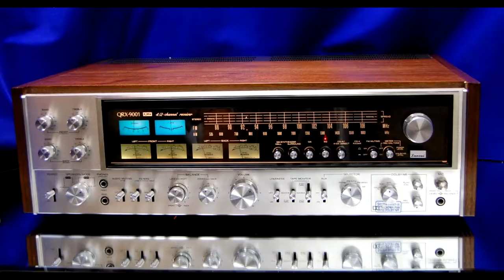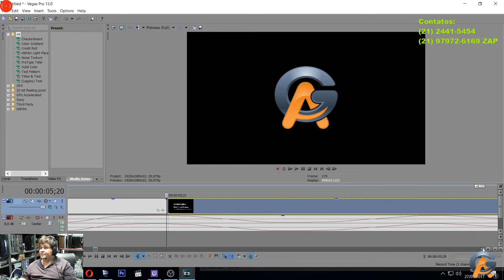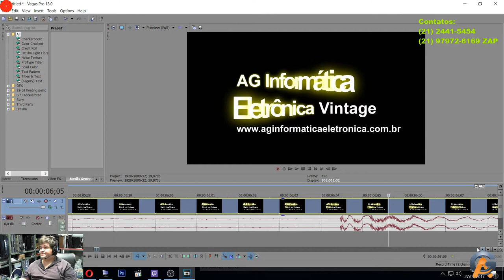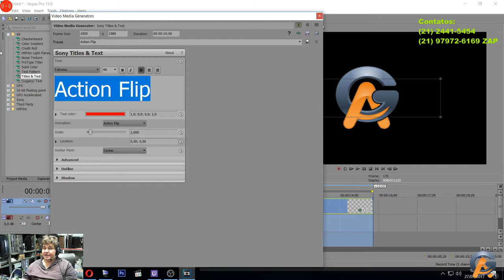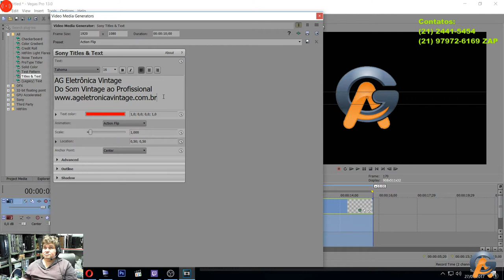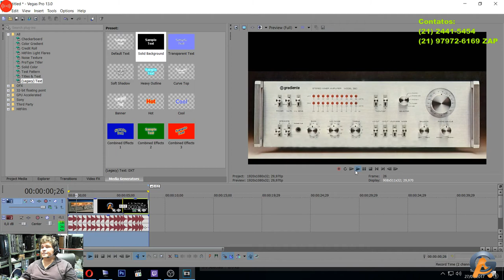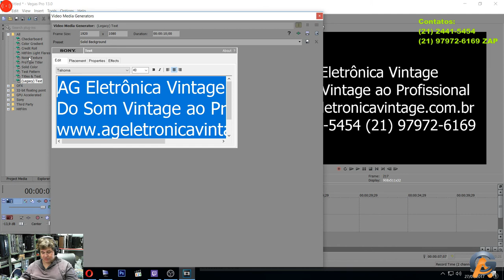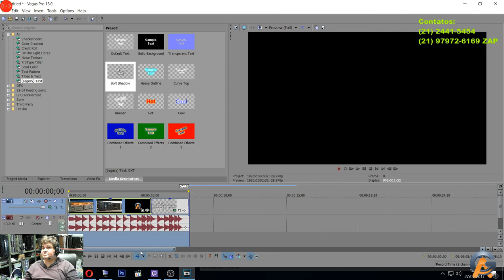Atualizando A Vinheta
Amigos, acabei realizando o update da vinheta da AG